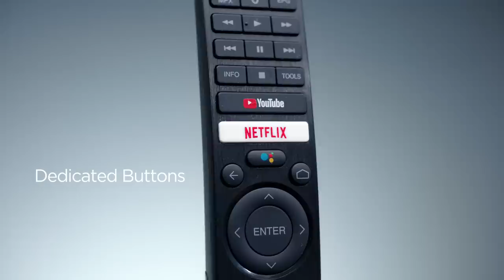SHARP AQUOS Android TV with Google Assistant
SHARP AQUOS Android TV with Google Asisstant, Mudah akses hiburan dan control device hanya dengan perintah menggunakan Google Asisstant.
- Japan Quality Panel
- Thin Bezel
- Strong Stand Design
- 4K Ultra-HD Resolution with HDR
- Sharp's Android TV with Google Assistant
- X4 Master Engine Pro II
- Azan Reminder
- Chromecast
- Comfort Mode to reduce blue light
- Energy Efficiency Rating 4 Ticks

Kunjungi website SHARP di untuk lihat produk lainnya dan download Aplikasi SHARPID di playstore dan appstore untuk cek promo dan tips lainnya.